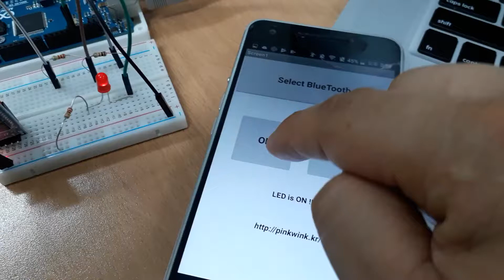bt arduino ai2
bluetooth + arduino mega + app inventor2
simple led example